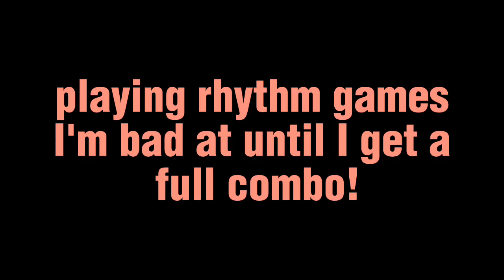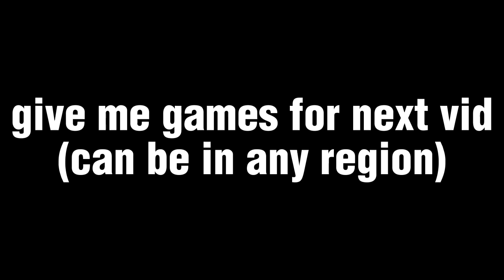rhythm games, but if I miss a note the game switches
playing random rhythm games until I get full combo